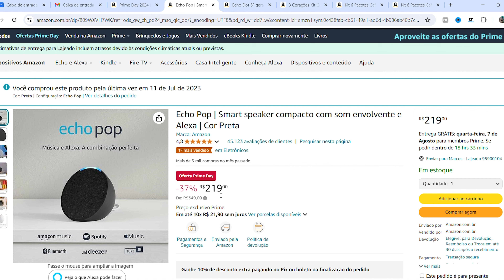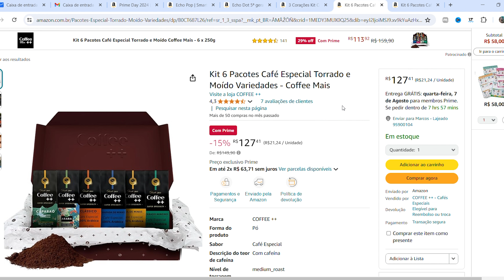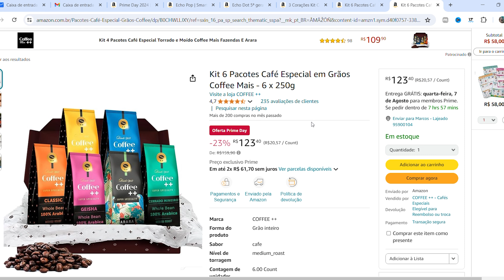Começou o PRIME DAY | Melhores Promos | Amazon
Prime Day | Separei ótimas ofertas e as melhores promos para você:

- SEJA PRIME
- Echo Pop | Alexa
- Echo Dot 5ª geração | Alexa
- 3 Corações Kit Café Gourmet Torrado e moído
- Kit 6 Pacotes Café Especial Moídos - Coffee Mais
- Kit 6 Pacotes Café Especial em Grãos - Coffee Mais

⚒️ Equipamentos que uso para preparar cafés:

- Cafeteira Dolce Gusto
- Moedor Timemore C2
- Pitcher 600ml
- Pitcher 350ml
- Cafeteira Italiana
- Prensa Francesa
- Filtro de Inox

🎥 Equipamentos
Câmera Sony Zve10 ou
Lente Viltrox 23mm 1.4 ou
Tripé Ulzanzi ou
Microfone Comica Sem Fio ou
Notebook Ideapad Gaming Lenovo
Ipad 9ª geração